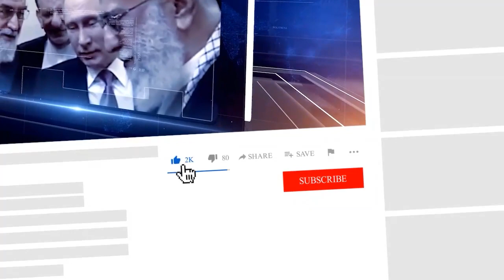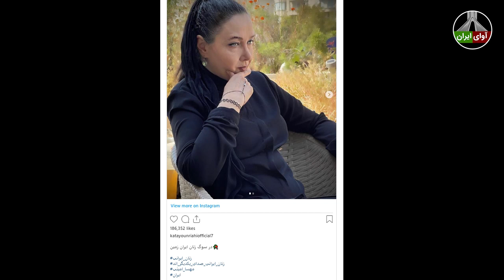فوری فوری، خبری که لحظاتی پیش بدست ما رسید